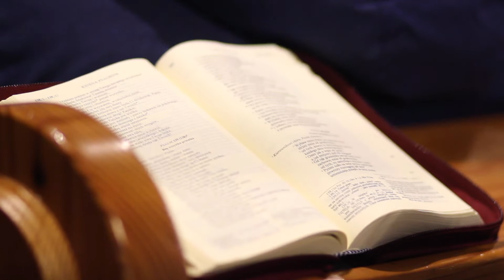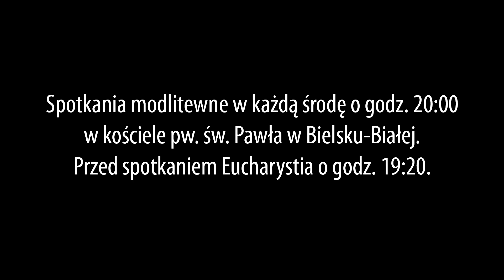Bóg, który wszystko wie!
Konferencja wygłoszona przez ks. Przemysława Sawę podczas spotkania modlitewnego Szkoły Ewangelizacji Cyryl i Metody w dniu 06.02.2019 r.